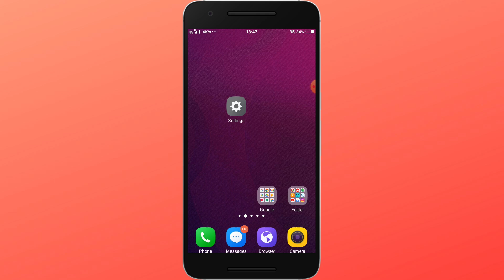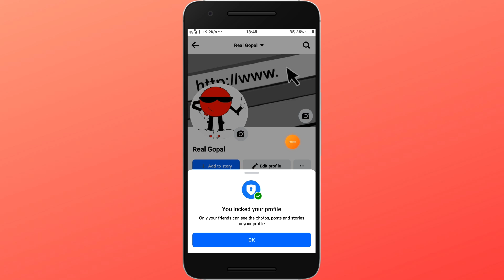facebook profile lock kaise lagaye | how to lock facebook profile | facebook profile lock system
Thanks

File -

Your Quaries:-